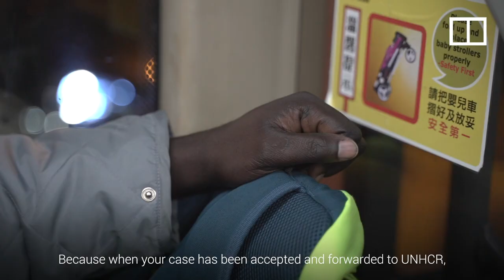Living in limbo: The life of an asylum seeker in Hong Kong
Hong Kong has long been a favoured destination for refugees, drawn by the city’s relatively wide access to international travel and reputation as a safe place to live. But Hong Kong has yet to sign the 1951 UN Convention Relating to the Status of Refugees, so those seeking asylum must often wait for months, or even years before officials can decide whether their refugee claims are genuine or not. Since they have no right to secure employment while waiting, the asylum seekers must learn to survive in one of the world’s most expensive cities with a monthly government subsidy of about HK$3,000 (US$390) and charity donations.